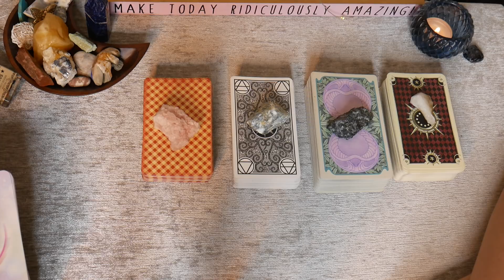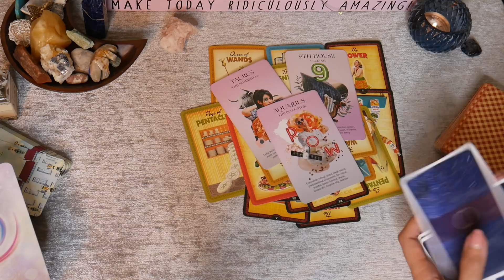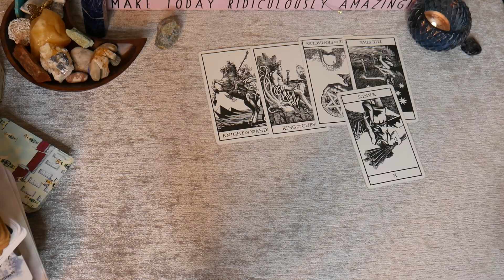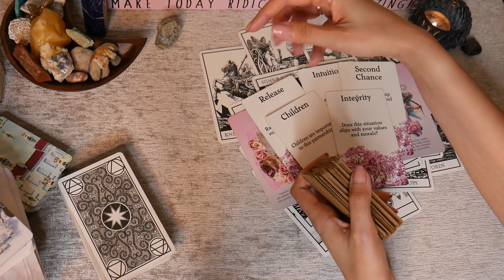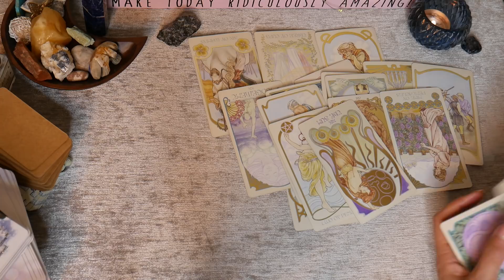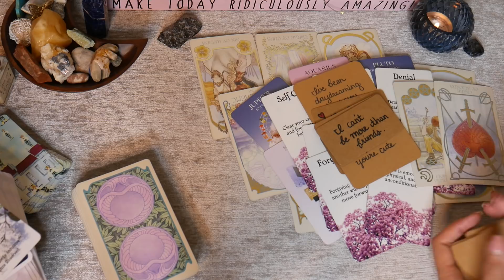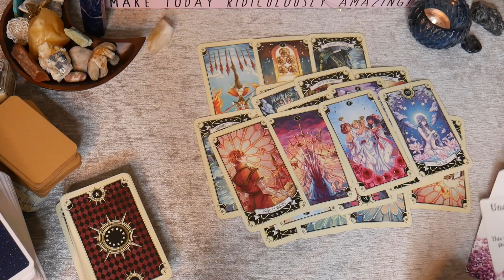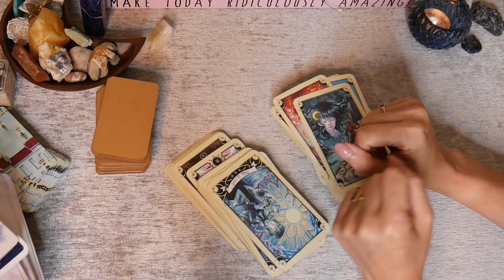WHAT DO THEY REALLY WANT? *COMPLICATED CONNECTIONS* | PICK A CARD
This is a timeless tarot reading for those in complicated situations and just want to know what THEY REALLY want. This is probably not as aimed for simple crushes and only take what resonates!

🕐 Time Stamps 🕐
Intro: 0:00
Pile 1: 1:27
Pile 2: 20:28
Pile 3: 37:22
Pile 4: 56:11

🔮 Personal Readings 🔮

(⚡️ If you buy something off the wishlists, please include your email or insta in the gift message so I can contact you and do a private reading as a thank you. ⚡️)

The Housewives Tarot
Bianco Nero Tarot
Ethereal Visions Tarot
Mystical Manga Tarot
The Numinous Astro Deck